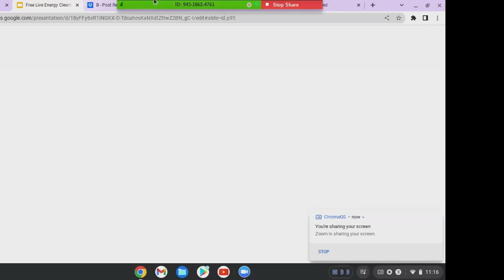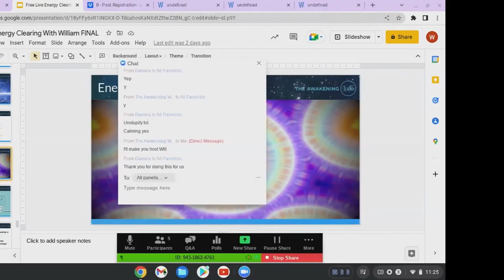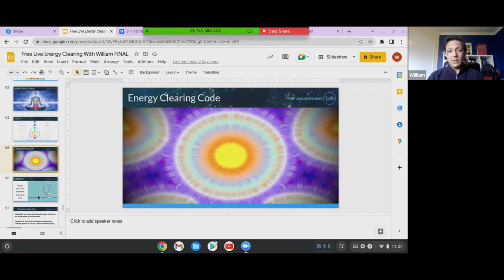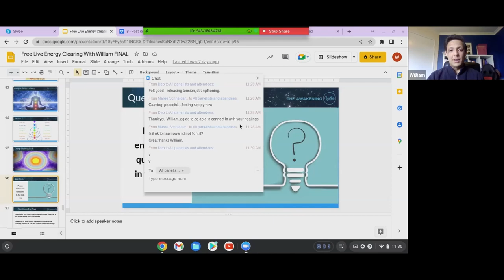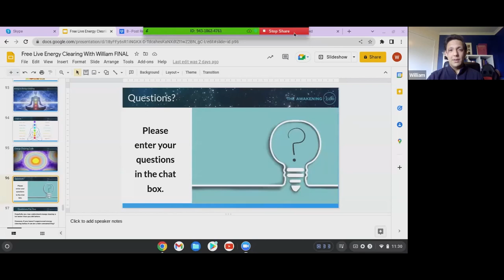Utilising The Breath of Life | The Awakening Within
Did you know that the simple act of breathing can do so much more for you than just filling your lungs with air to keep you alive?

If you're looking for a calm mind, balanced emotions or a stronger connection to God and the cosmos, then join William as he teaches you how to unlock the true power of the breath.